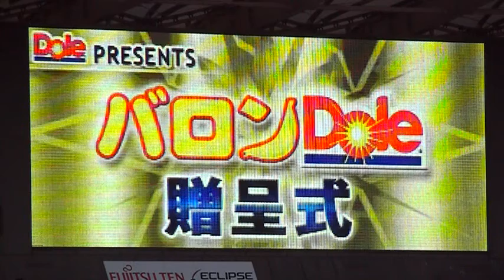【川崎フロンターレ】2010年8月1日 7月度バロンDole表彰式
相澤貴志